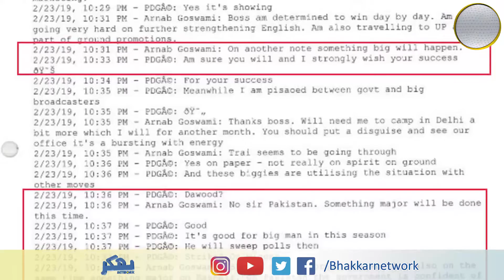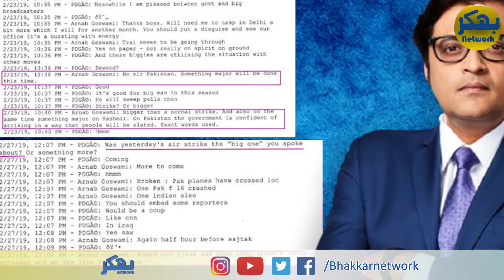Imran Khan Arnab Goswami aur Modi ke Khilaf FATF aur UN jayengy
عمران خان ارنب گوسوامی کے خلاف اقوام متحدہ جائیں گے
بھارت ایف اے ٹی ایف میں بلیک لسٹ!!